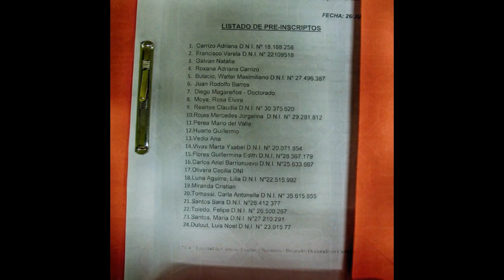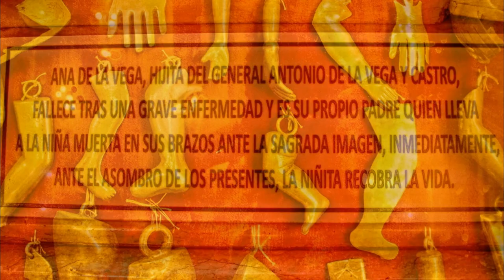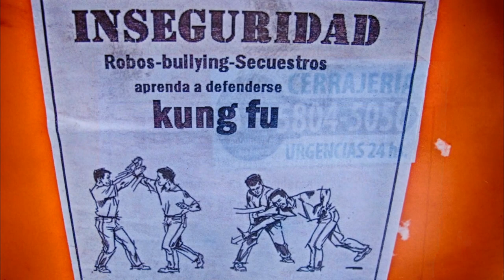Viaje a Catamarca 2014 - Una cosa re linda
Araucaria angustifolia (Bertol.) Kuntze is an accepted name

This name is the accepted name of a species in the genus Araucaria (family Araucariaceae).

The record derives from WCSP (data supplied on 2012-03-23) which reports it as an accepted name (record 14337) with original publication details: Revis. Gen. Pl. 3(2): 375 1898.

Full publication details for this name can be found in IPNI: urn:lsid:ipni.org:names:17518-2.
Synonyms:

See "Status", "Confidence level", "Source" for definitions.

Sort the name records using the clickable table header buttons.
Name  Status  Confi­dence level  Source  Date supplied
Araucaria angustifolia var. alba Reitz  Synonym  L  WCSP  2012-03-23
Araucaria angustifolia var. caiova Reitz  Synonym  L  WCSP  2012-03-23
Araucaria angustifolia var. caiuva Mattos  Synonym  L  WCSP  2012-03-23
Araucaria angustifolia f. catharinensis Mattos  Synonym  L  WCSP  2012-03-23
Araucaria angustifolia var. dependens Mattos  Synonym  L  WCSP  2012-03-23
Araucaria angustifolia var. indehiscens Mattos  Synonym  L  WCSP  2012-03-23
Araucaria angustifolia var. monoica Reitz  Synonym  L  WCSP  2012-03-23
Araucaria angustifolia var. nigra Reitz  Synonym  L  WCSP  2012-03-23
Araucaria angustifolia var. sancti-josephi Reitz  Synonym  L  WCSP  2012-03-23
Araucaria angustifolia var. semialba Reitz  Synonym  L  WCSP  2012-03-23